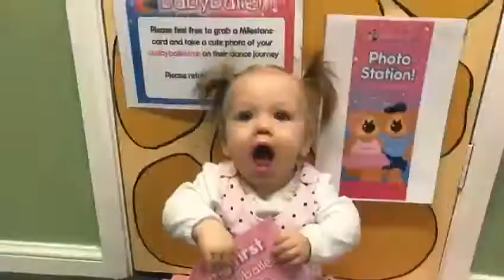Indi's Magical babyballet® Journey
Wow 😍 We are absolutely blown away with this stunning compilation video from little babyballet®️ star Indi and her mummy. Thank you so much for putting this together for us to see 💗

We agree, Miss Kelly, is an incredible and inspirational teacher 🌟 Our favourite moment was seeing Indi’s face when she received her video message from Miss Kelly.

Thank you again and sending magical babyballet®️ wishes to all our little stars!